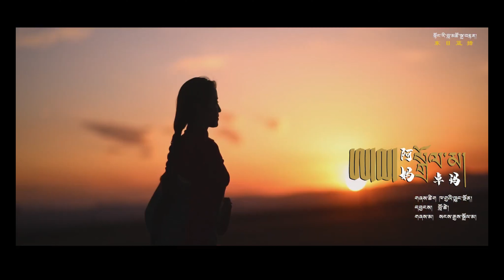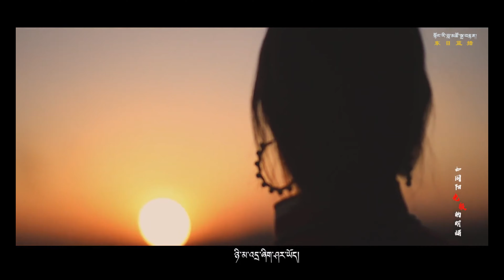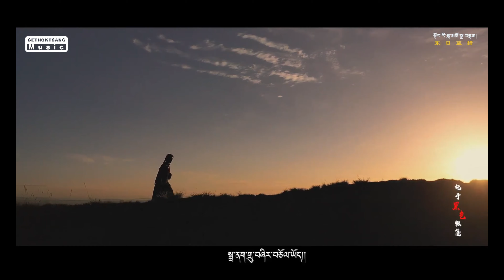Tibetan Song "AMA" by Sangay Dolma བོད་གཞས་། ཨ་མ། སངས་རྒྱས་སྒྲོལ་མ།